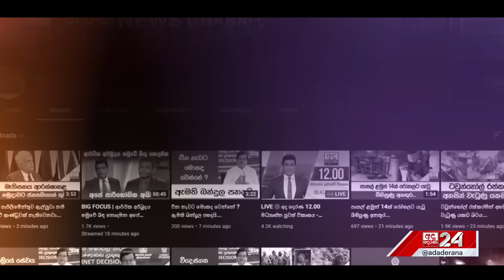මෛත්‍රී රුපියල් මිලියන 100ක පාස්කු වන්දි මුදල ගෙවා අවසන් කළ අයුරු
මෛත්‍රී රුපියල් මිලියන 100ක
පාස්කු වන්දි මුදල ගෙවා අවසන් කළ අයුරු